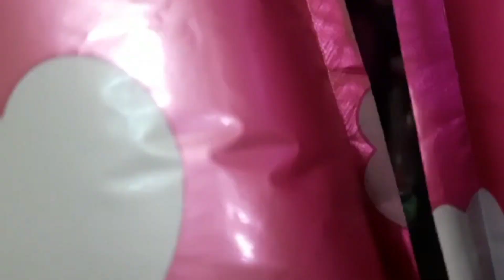Nitya ka birthday vlog 🎂🎉